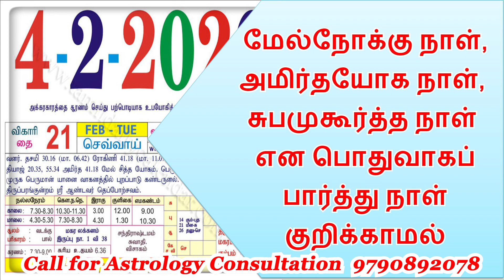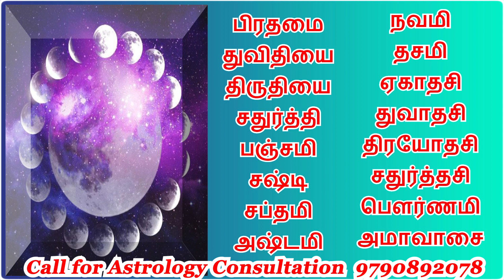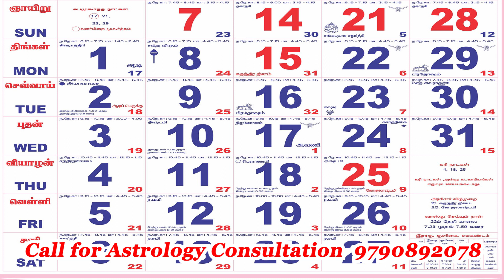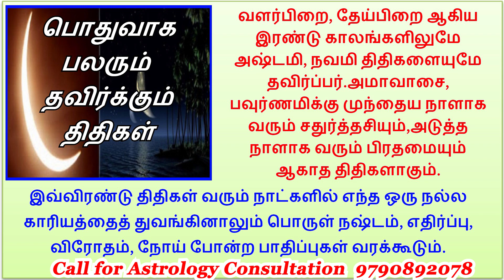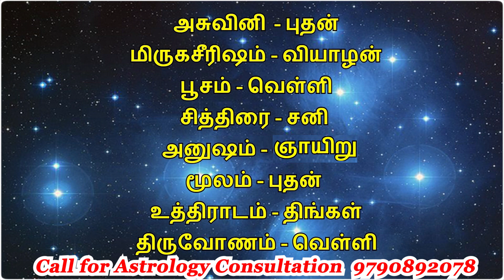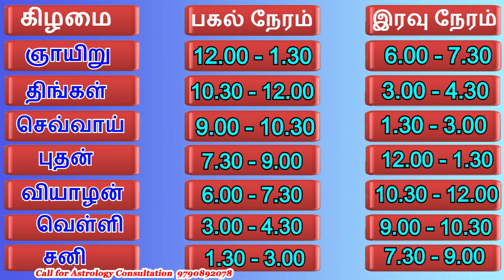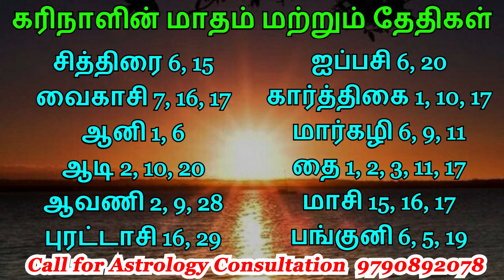நீங்களே நல்ல நாள் பார்ப்பது எப்படி?